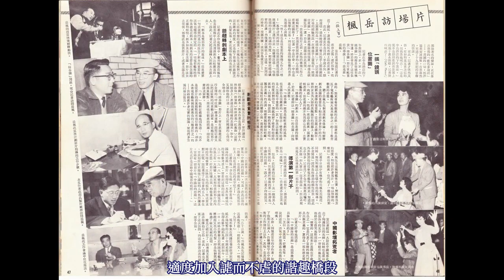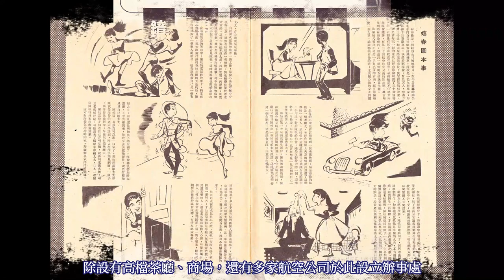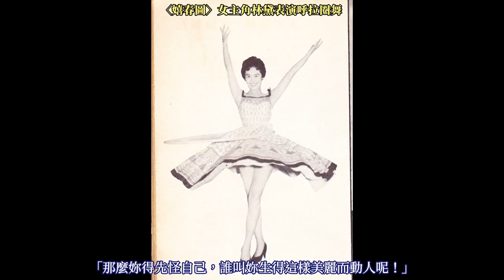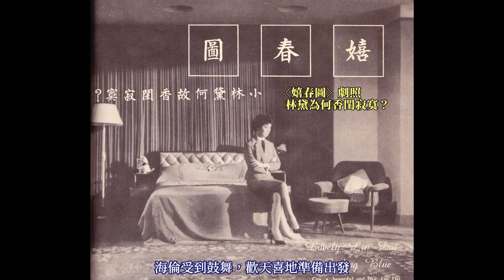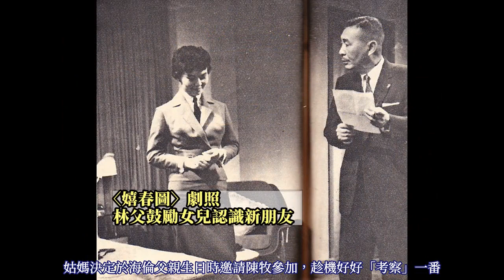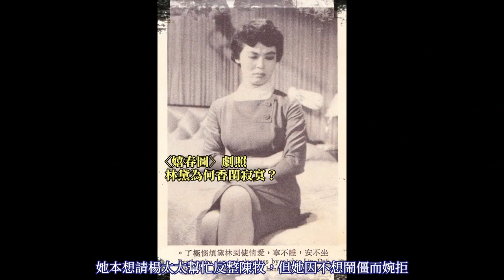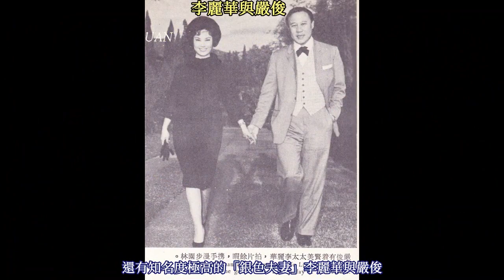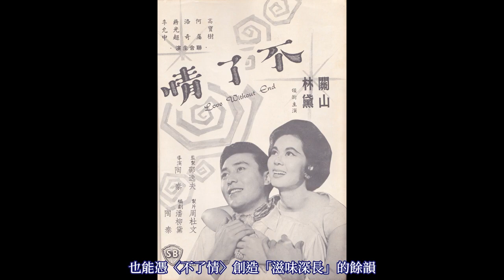林黛、趙雷主演的流線型喜劇〈嬉春圖〉：「邵氏」出品、資深名導岳楓編導；〈江山美人〉黃金組合─林黛、趙雷、王元龍主演；妙趣呈現兩性間的鬥智與猜忌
備註：因字幕轉檔問題，01:43將〈雲裳艷后〉寫成〈雲裳艷後〉，特此說明。

兩性間的鬥智、猜忌與拉扯，正是愛情喜劇最引人入勝之處，儘管劇情主軸不脫「他愛她，她也中意他，卻陰錯陽差鬧不合」的各類花式糾紛，但最終總能冰釋誤會、有情人成眷屬，看得觀眾會心一笑。集結「邵氏」兩大頂流明星─林黛、趙雷的〈嬉春圖〉（1959）可謂這類小品中的出色之作，導演岳楓在發揮各主要演員擅長戲路的前提下，適度加入謔而不虐的諧趣橋段。以流暢詼諧的方式，將「男追女隔層山」的諺語趣味呈現，成就一幅「以互整為起點、以相愛為終點」的幸福〈嬉春圖〉。〈嬉春圖〉攝製於林黛頗為「奔忙」的1959年，她先於2月8日的農曆大年初一旋風訪台3日，以問候台灣同胞、向三軍將士拜年為由，澄清與時任中共人大代表的龍雲之子龍繩勳交往的傳聞。7月下旬又為黃梅調巨作〈江山美人〉（1959），與男主角趙雷聯袂至寶島隨片登台。9月中再赴美度假參訪1個月，足跡遍布夏威夷、好萊塢、拉斯維加斯等地。即便外遊行程滿檔，聲勢極旺的林黛仍有6部電影推出。除去賣座鼎盛又榮膺第6屆亞洲影展最佳影片的〈江山美人〉，其餘〈慾網〉、〈三星伴月〉、〈雲裳艶后〉、〈樑上佳人〉與〈嬉春圖〉均為時裝片，後4者更都屬時裝文藝輕喜劇。